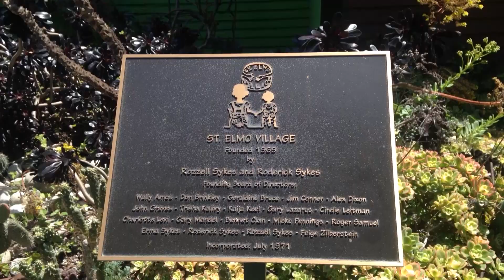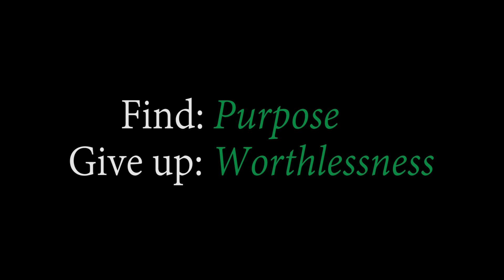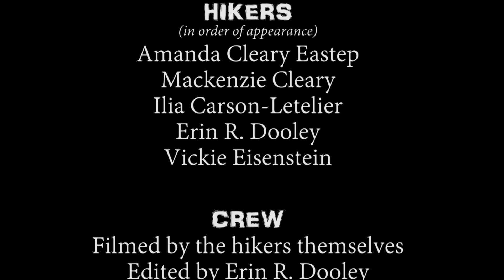Wander On Purpose / Docuseries / Episode Three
Wander On Purpose is docu-series from the producer of "A Way to Forgiveness." Hikers walk through nature, giving their thoughts on a variety of subjects. Think of it like TED Talks in Nature.

In this third episode, hikers discuss finding surprise in life, having expectation, worthlessness, and discovering purpose.